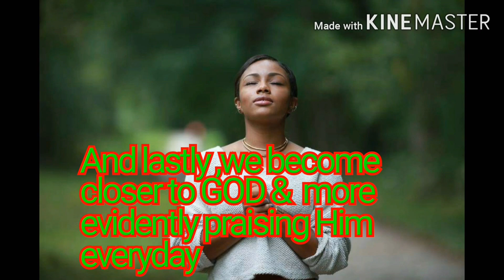Saludo kami sa mga Frontliners ng Brgy Cal-litang God bless you all